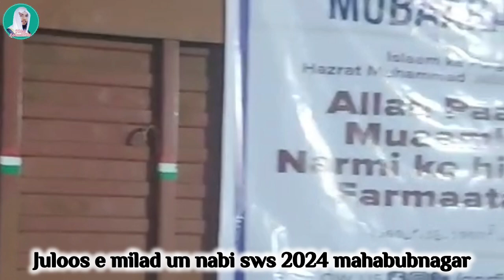Juloos e milad un nabi sws 2024 mahabubnagar